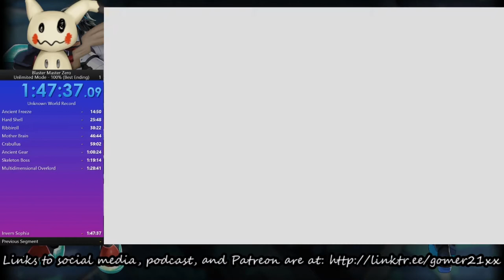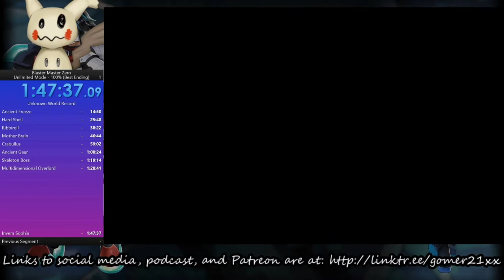Blaster Master Zero 100% Unlimited Mode - 1:47:36.87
First time doing this one! Can DEFINITELY improve on a few key points!